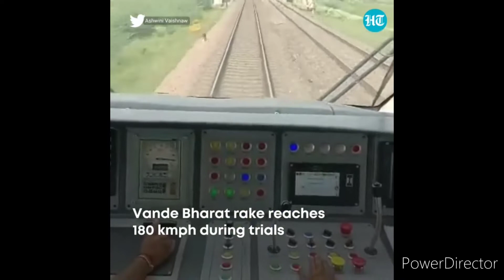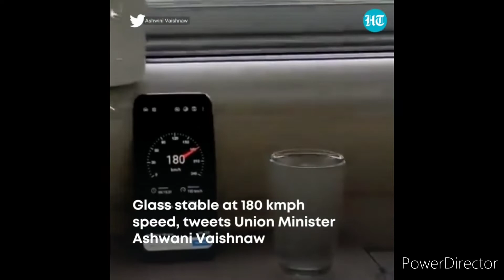Speed of vande bharat train in una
भारत एक्सप्रेस ट्रेन (Vande Bharat Express train) को हरी झंडी दिखा दी है। यह ट्रेन दिल्ली से हिमाचल प्रदेश के ऊना जाएगी। वंदे भारत ट्रेन शुरू होने से हिमाचल प्रदेश में पर्यटन को बढ़ावा मिलेगा। नई दिल्ली-ऊना रूट पर चलने वाली वंदे भारत एक्सप्रेस का किराया क्या होगा, क्या शेड्यूल होगा, ये सब आपको बताते हैं।
5 घंटे में दिल्ली से ऊना
वंदे भारत एक्सप्रेस ट्रेन नई दिल्ली से हिमाचल प्रदेश के ऊना के अंब इंदौरा रूट पर दौड़ेगी। 130 किमी प्रति घंटा की स्पीड से चलने वाली ये ट्रेन लगभग सवा 5 घंटे में ही सफर तय कर लेगी। यानि करीब पांच घंटे में ही आप नई दिल्ली से ऊना या ऊना से दिल्ली पहुंच सकते हैं। चंडीगढ़ की यात्रा तीन घंटे से भी कम समय में पूरी हो जाएगी। यह ट्रेन सप्ताह में छह दिन चलेगी।
क्या है शेड्यूल?
नई दिल्ली-ऊना रूट पर वंदे भारत एक्सप्रेस हफ्ते में 6 दिन चलेगी। वंदे भारत ट्रेन नई दिल्ली से सुबह 5.50 बजे रवाना होगी और सुबह 11.05 बजे अंब अंदौरा पहुंचेगी। वापसी में अंब अंदौरा से यह दोपहर एक बजे रवाना होगी और शाम 6.25 बजे नई दिल्ली पहुंचेगी। यह ट्रेन अंबाला, चंडीगढ़, नंगल डैम और ऊना से होकर गुजरेगी।

कितना होगा किराया?
नई दिल्ली-अंब अंदौरा रूट पर चलने वाली वंदे भारत एक्सप्रेस में सामान्य श्रेणी में यात्रा करने के लिए आपको 245 रुपये चुकाने होंगे। थ्री टियर का किराया 600 रुपये होगा। टू टियर के सफर के लिए 950 रुपये चुकाने होंगे जबकि फर्स्ट क्लास के लिए 1585 रुपये खर्च करने पड़ेंगे।

Delhi To Chandigarh In Less Than 3 Hours In Vande Bharat: Check Time, Stoppage, Frequency
With new Vande Bharat train that was flagged off by PM Narendra Modi, you can now reach Chandigarh from Delhi in less than 3 hours.

Running from Amb Andaura to New Delhi, this is the fourth Vande Bharat train to be introduced in the Vande Bharat: Good news for those frequent travellers from Delhi to Chandigarh or vice versa as the fourth Vande Bharat Express train was flagged off by Prime Minister Narendra Modi in Himachal Pradesh’s Una district today. With this new Vande Bharat train, you can now reach Chandigarh from Delhi in less than 3 hours. Before Vande Bharat, the fastest train that ran from Delhi to Chandigarh was Shatabdi Express which took three and a half hours to complete the one-way journey. Running from Amb Andaura in Himachal Pradesh to New Delhi, it is the fourth Vande Bharat train to be introduced in the country